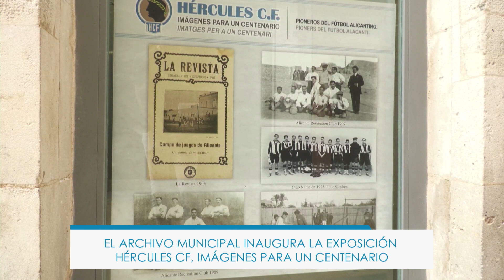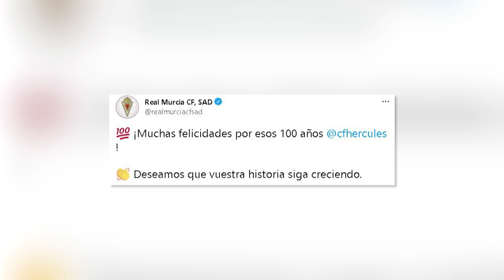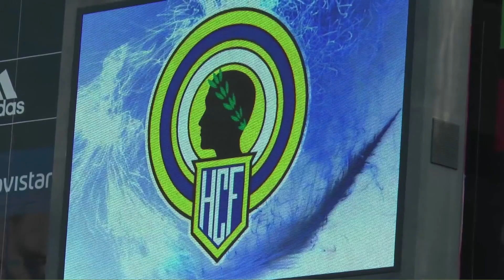Esport Alacantí - 20 octubre 2022 | AlacantíTV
Esport Alacantí - 20 octubre 2022

Sintonízanos
en el canal 21 de la TDT